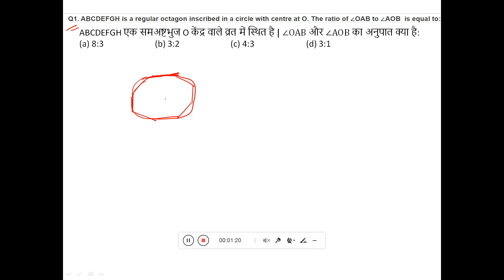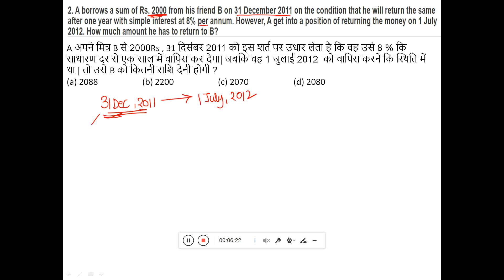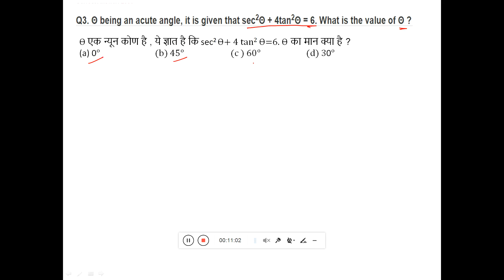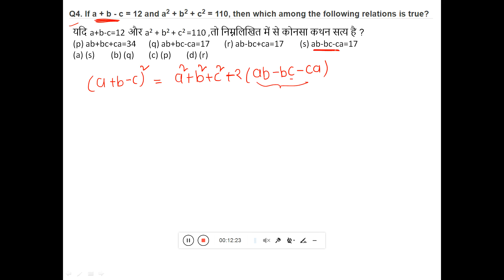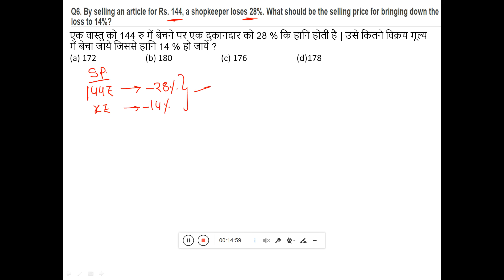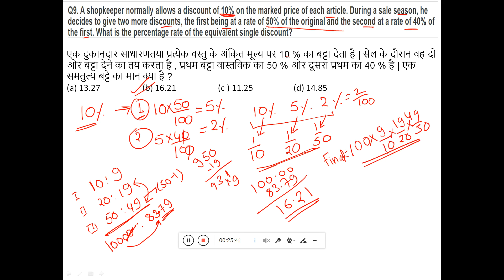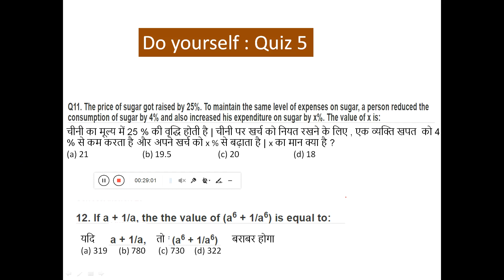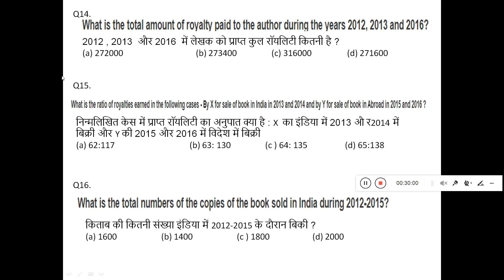SSC CHSL 10July2019-Solution Q1-Q10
►"RIGHT DIRECTION ACADEMY"  - You are in right direction.  MATHS for SSC CGL, CPO, CHSL, MTS, Bank PO, CDS, NDA, Police, UPSC & Other Exams.

►Maths By VIKAS PARASHAR SIR- Selected in DRDO, ISRO, HAL (AIR-2). Ex. Engineer, (SU-30, Fighter Jet Project), Ministry of Defence. Ex. Faculty of Paramount & KD Campus. 17 Years Teaching Experience.